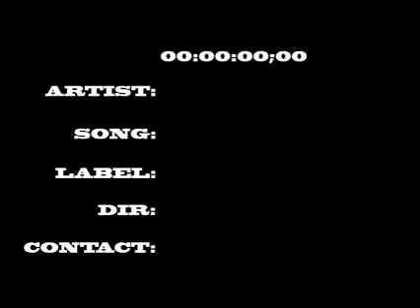RB KIDD DAT BOI